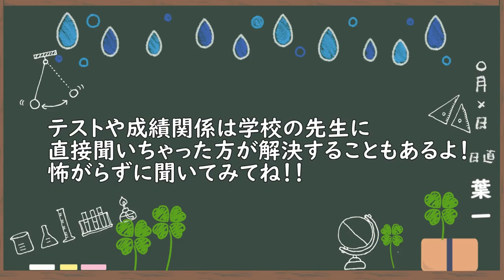最近もらった相談に一気に答えました【プチ相談】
今回、初めて途中の広告入れさせてもらいました！

‹使用音源›
「甘茶の音楽工房」